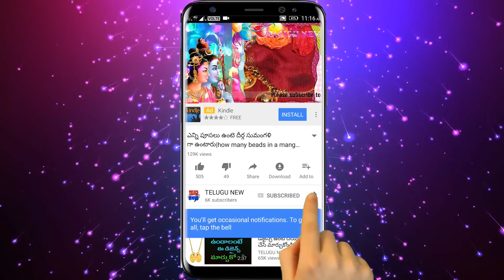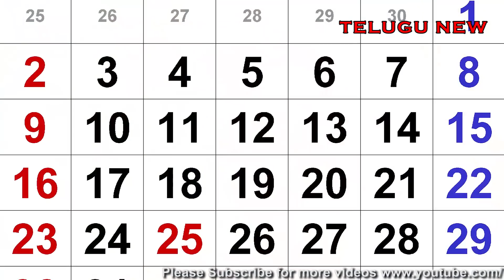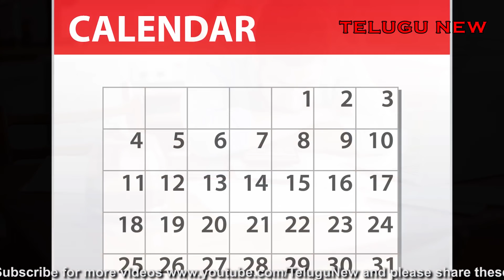నవంబర్ 2018 సింహ రాశి ఫలితాలు అక్కడకు వెళ్ళితే ఎన్ని కోట్లు వస్తాయో తెలుసా | November Simha Rasi